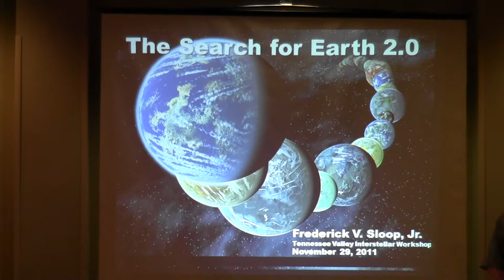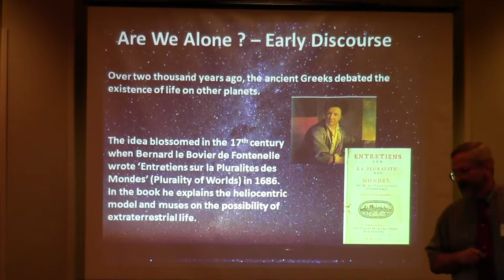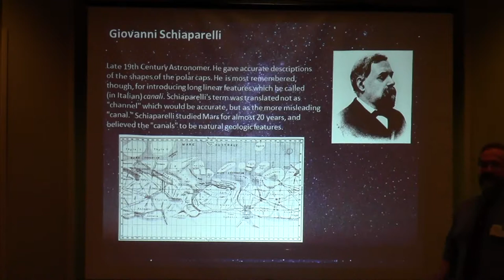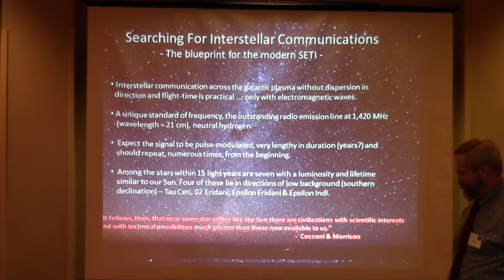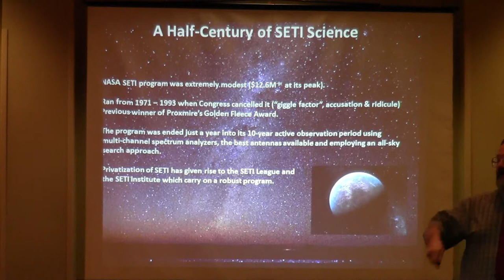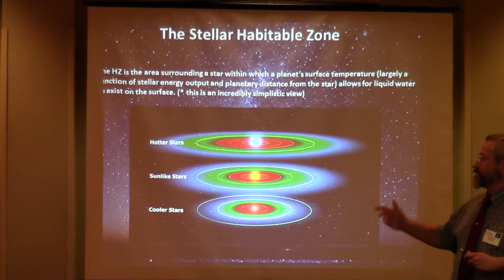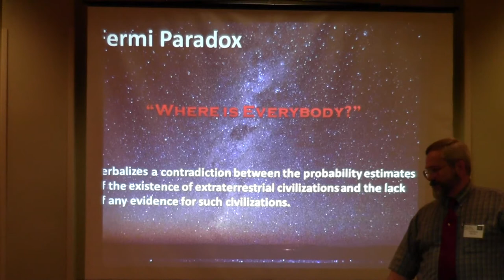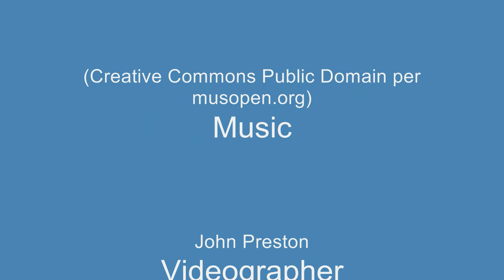15. Search for Earth 2.0.wmv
First Tennessee Valley Interstellar Workshop